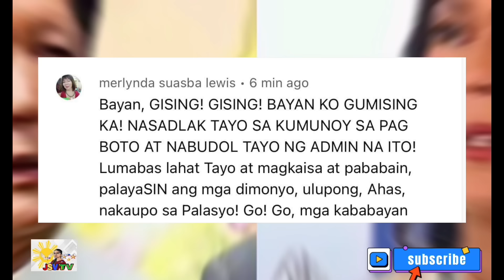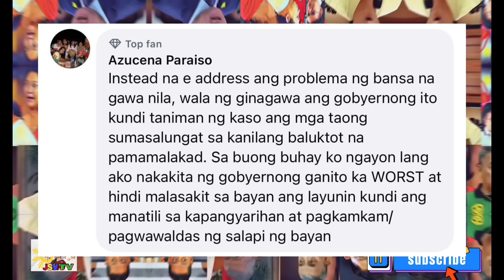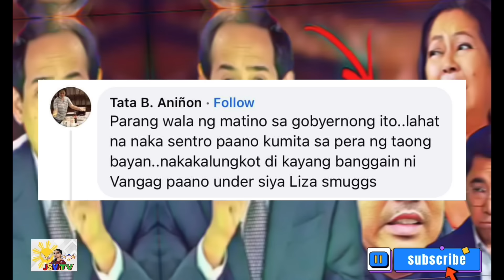BAHO NI LIZA MARCOS SINAMBULAT! PSG PINATUMBA DAHIL NAHULI ANG KAHALAYAN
Muli na namang sinambulat ni maharlika ang baho ni Liza Marcos dahil pinagurgrur pala ang dating Psg na nabalitang nagpatiwakal daw dahil na nahuli nito amg kanyang kahalayang ginagawa.